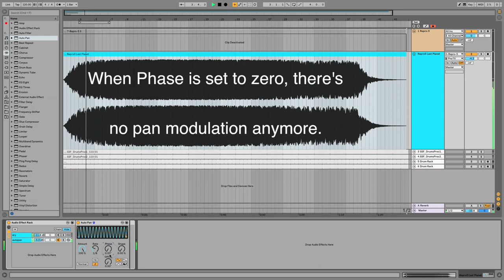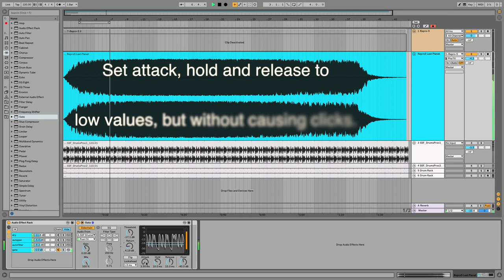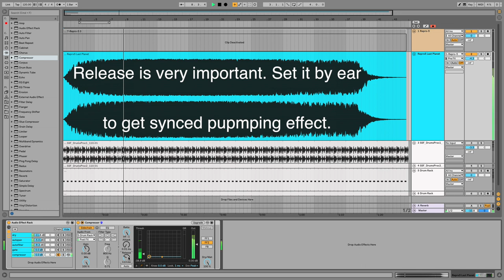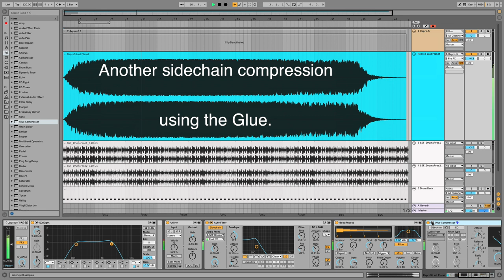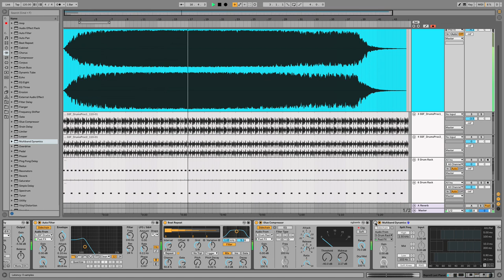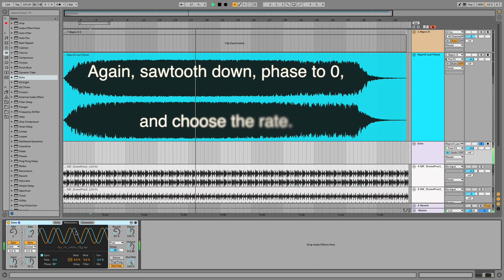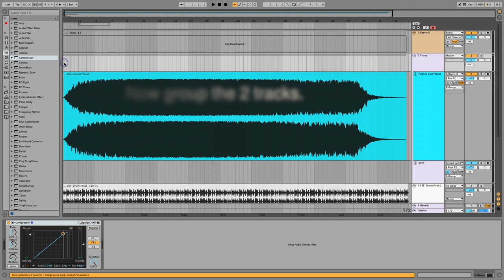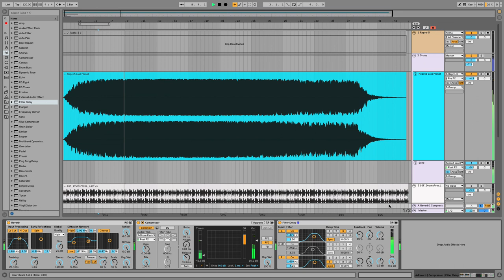Ableton Live Rhythm Techniques and Tips for Synth and Pad Tutorial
Creative use of Live built-in Audio Effects gives interesting results.
I intensively used the effects that have some 'rhythm' features and synced modulations.
To demonstrate them I turned a pad into a complicated synth part.

The devices used: Audio Effect Rack, Auto Filter, Auto Pan, Beat Repeat, Compressor,  EQ Eight, Echo, Filter Delay, Gate,  Glue Compressor, Multiband Dynamics, Reverb.
No M4L devices were used.